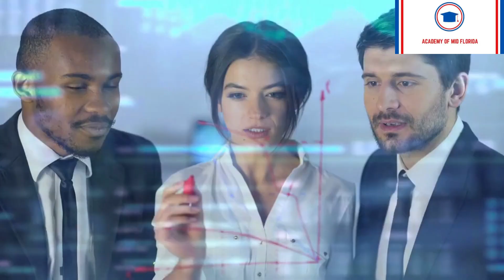LMS - Learning Management System from Academy of Mid Flordia - MBA Program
The Institution provides Masters level online education. Online courses are taught using the Populi LMS system, which has become one of the top LMS companies delivering online education to students. Populi LMS is an easy-to-use cloud-based platform that delivers its educational programs. All students are required to have their own computer and access to the internet.